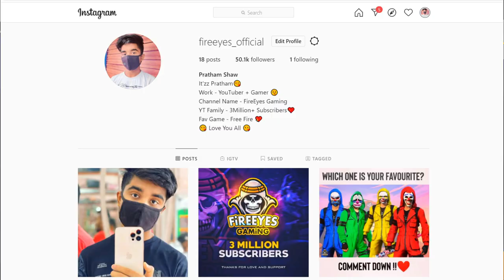Best Noob Prank Ever 😂 crazy reaction *must watch - Garena Free Fire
Best Noob Prank Ever 😂 crazy reaction *must watch - Garena Free Fire Live Streamer from India Killing Player with LOUD  Volume Spy Like James Bond 007 Level Up to 68.

1.Garena Free Fire Indonesia Live
2.Garena Free Fire Brazil Live
3.Garena Free Fire Brasil Live
4.Garena Free Fire India Live
5.Garena Free Fire Singapore Live
6.Garena Free Fire Thailand Live

Free Fire
total gaming
FireEyes Gaming